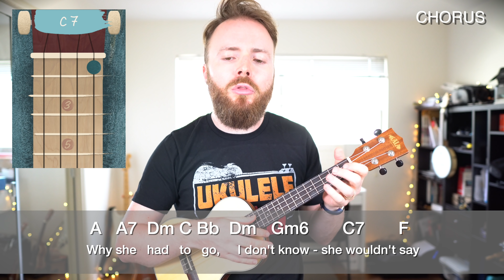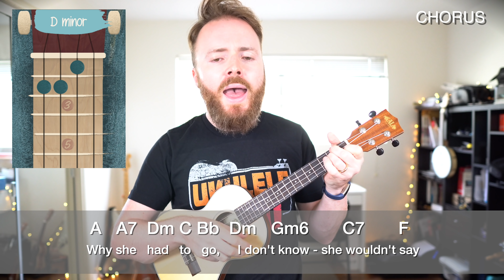Yesterday - Paul McCartney (Beatles) - Ukulele Tutorial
Here's a ukulele tutorial for Yesterday by Paul McCartney of The Beatles!

Kala KA-SSTU-TE Mahogany Travel Tenor Acoustic-Electric Ukulele

for an official GRAB YOUR UKE t-shirt!

Los Angeles
USA

The Ukulele Teacher provides the best free ukulele lessons anywhere on the internet! Learn how to play all your favourite songs - Riptide, Twenty One Pilots, Grace Vanderwaal, Hakuna Matata and MORE!